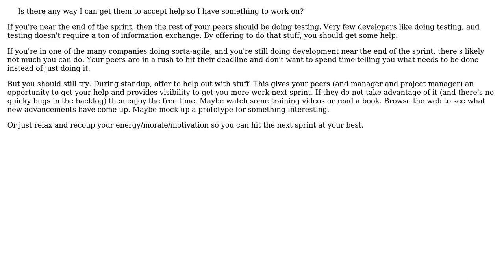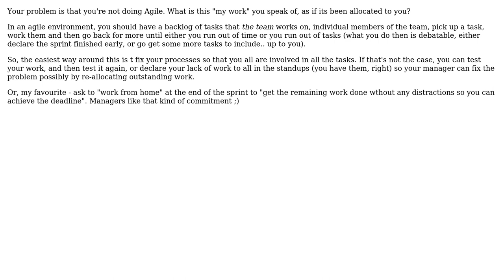Software Engineering: Best way to offer team member help? (2 Solutions!!)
Software Engineering: Best way to offer team member help?

With thanks & praise to God, and with thanks to the many people who have made this project possible! | Content (except music & images) licensed under CC BY-SA | Music | Images & others | With thanks to user Telastyn user gbjbaanb user DrunkDog and the Stack Exchange Network Trademarks are property of their respective owners. You are responsible for your own actions.